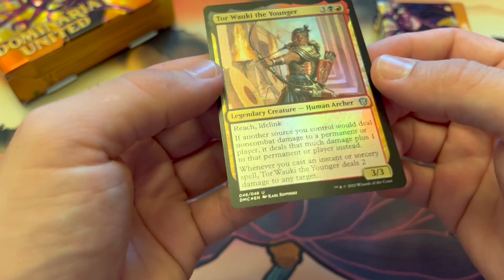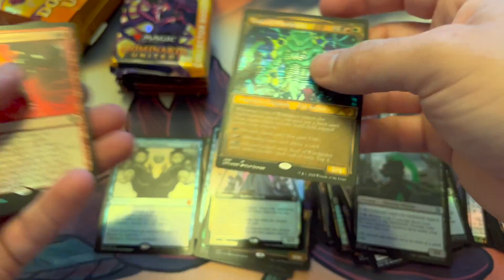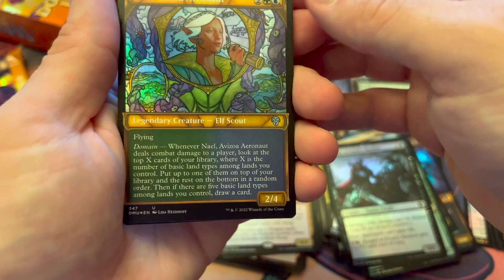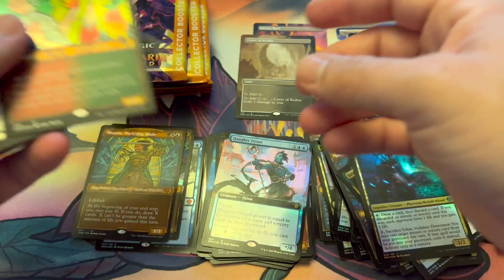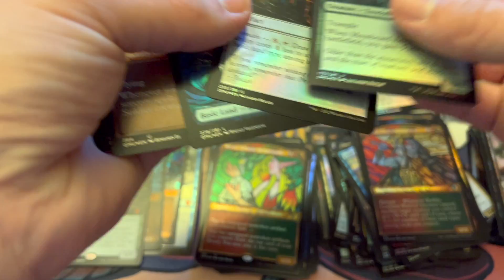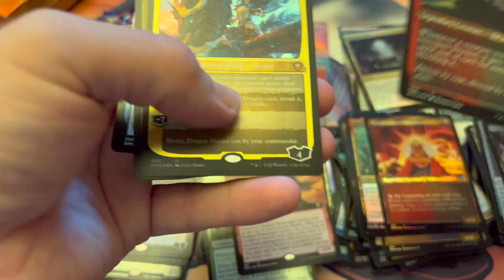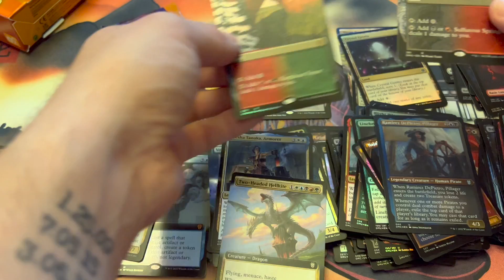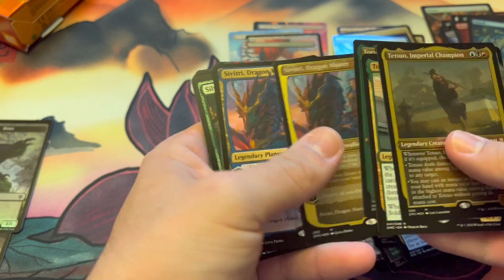MTG Dominaria United Collector Box Opening! #2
Magic the Gathering,  Dominaria United collector box opening. Great cards & I love this set. Can I not do a better job video tapping and narrating? Seems to me the prerelease boxes with draft boosters are the best way to go.